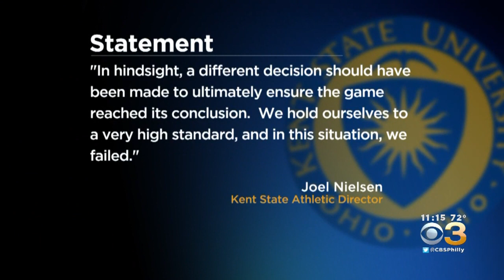Temple University Field Hockey Game Cut Short For Kent State Football Fireworks Display